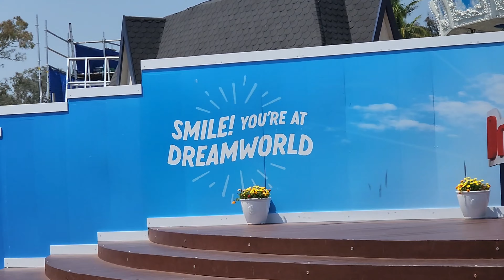Dreamworld 2023 Gold Coast Australia - Steel Taipan - Serpent Slayer - ShockWave - Native Wildlife🐨🦘